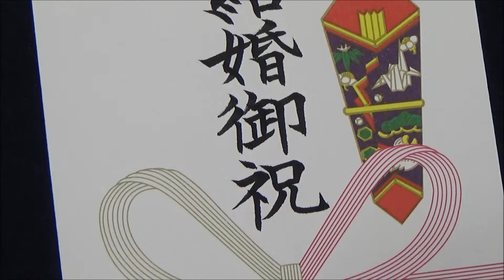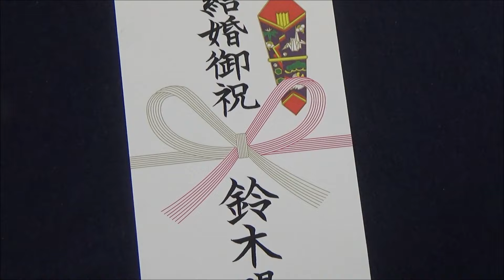絶対に新郎新婦に渡してはいけない結婚式のご祝儀袋